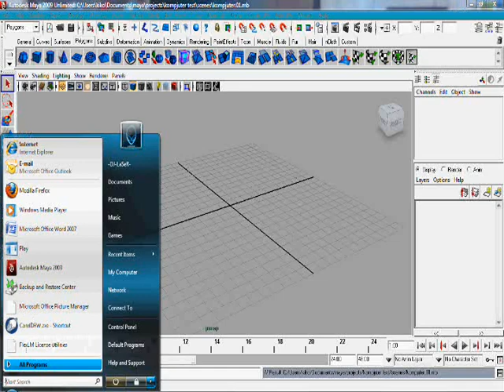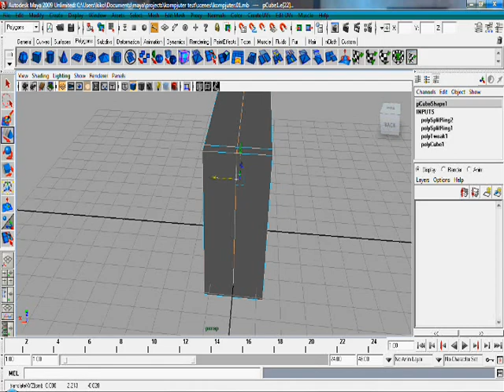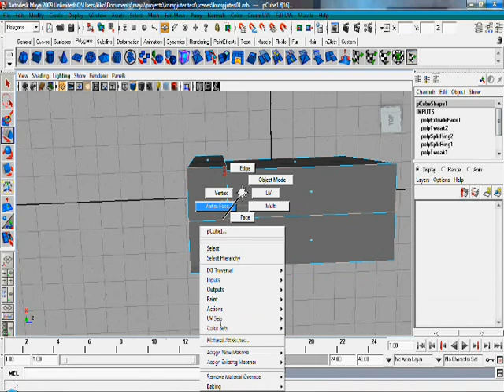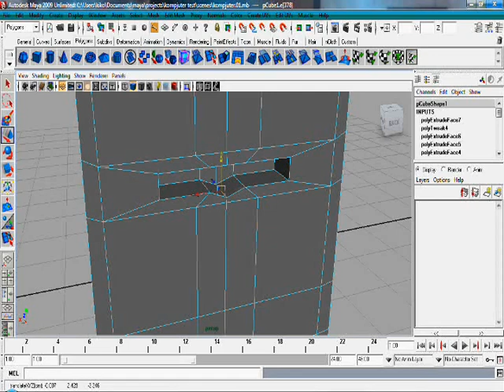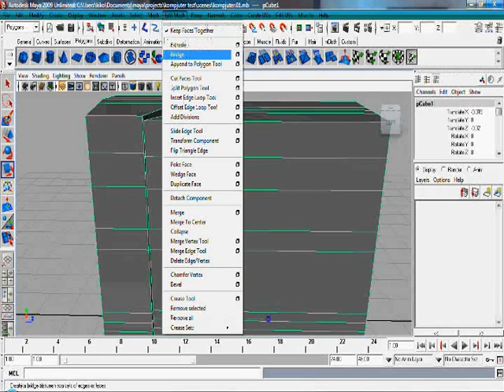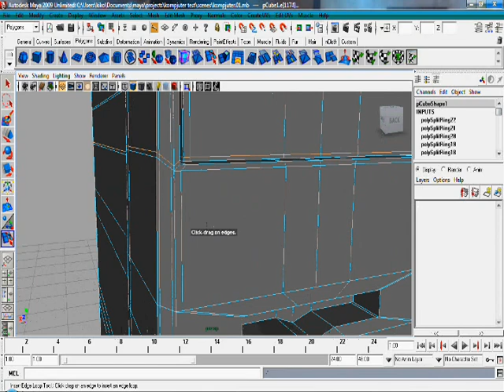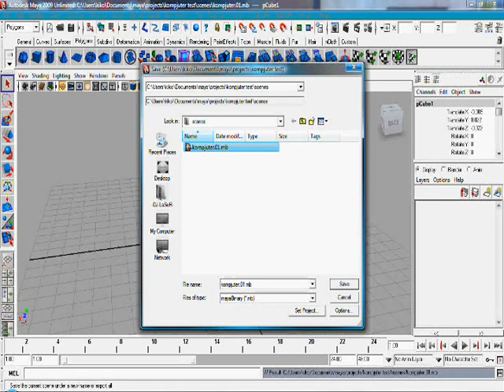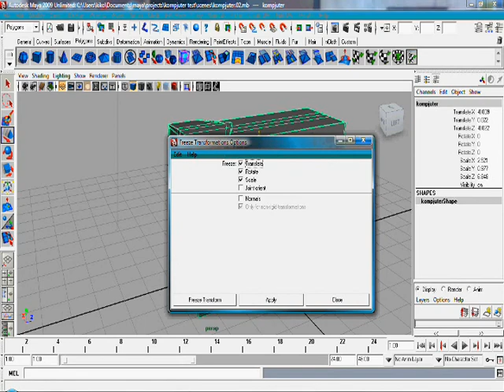How to model computer in Maya 2009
How to model computer in Maya 2009 - full video